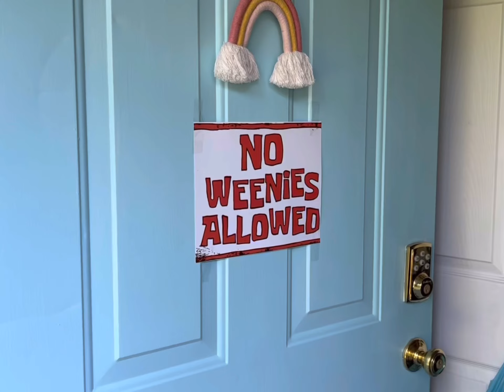MADDY’S DIRTY 30 🥳